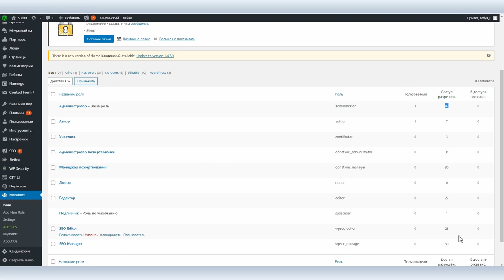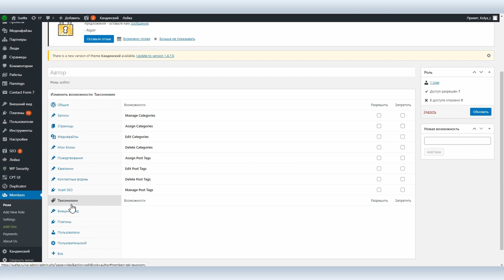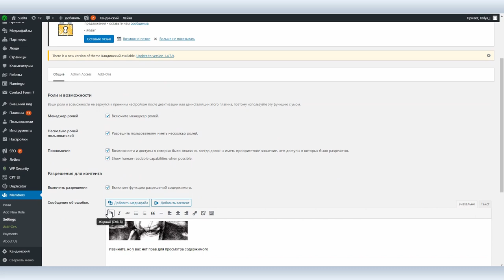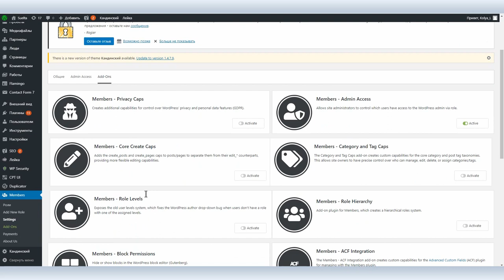Плагины WordPress #2: плагин Members для тонкой настройки прав и ролей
Продолжаем тему плагинов для WordPress и сегодня рассмотрим плагин Members, который помогает администратору сайта тонко настроить раздачу прав пользователей.

По умолчанию в WordPress есть несколько предустановленных ролей с фиксированным набором прав: администратор, автор, редактор и т.д. Members во-первых вводит неограниченное число ролей в WordPress, а во-вторых позволяет выбрать для каждой роли уникальный набор прав.